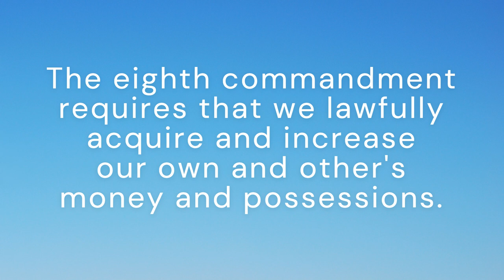July 7, 2024 (#74)